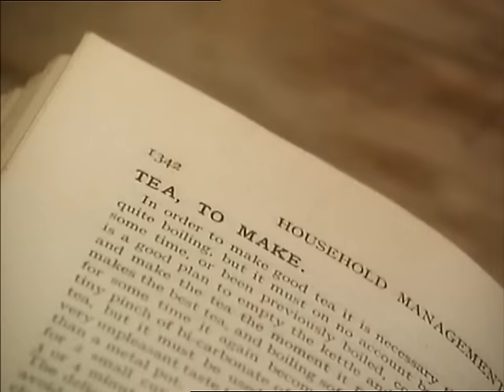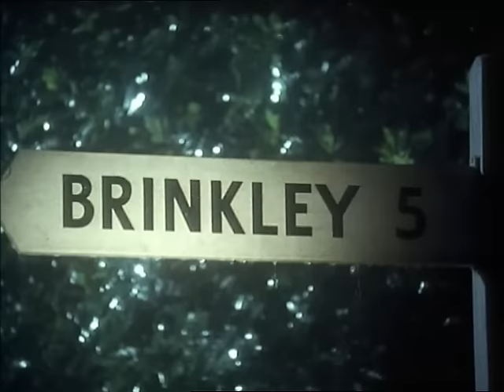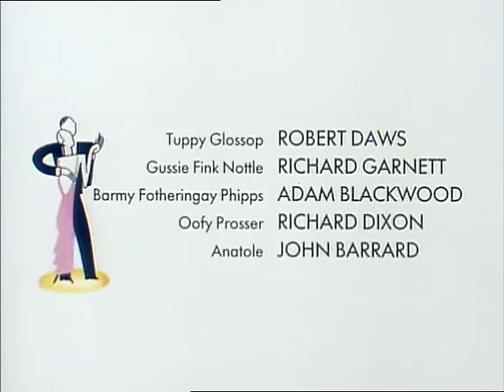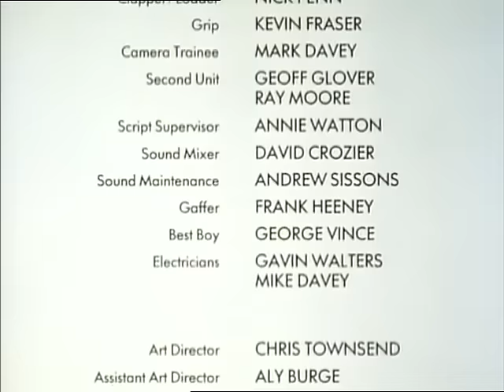Full Episode Jeeves and Wooster S01 E5: Will Anatole Return to Brinkley Court?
Easily one of the best episode in the entire series!